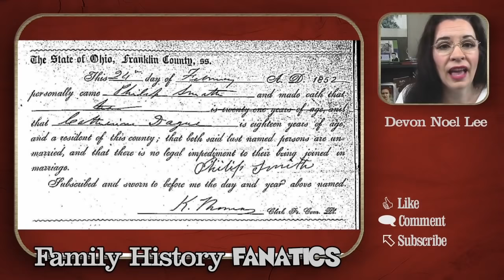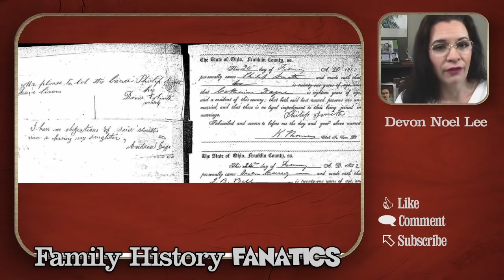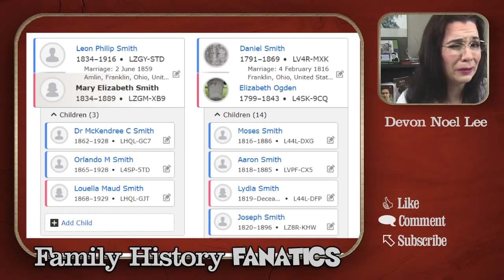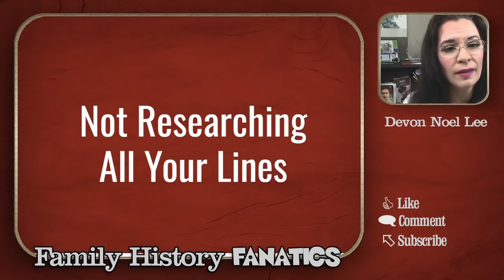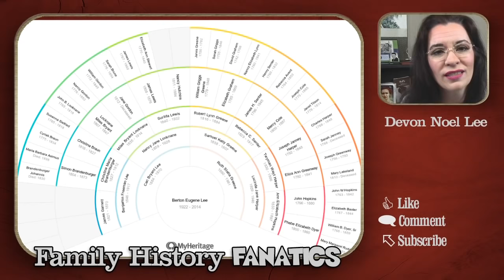AVOID These Mistakes When Starting to Build Your Family Tree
AAvoid these beginning genealogy mistakes when climbing your family tree.  Learn to avoid these rookie mistakes that beginning genealogy researchers make and what to do instead.

CONTINUE LEARNING

CHAPTERS

00:00 Introduction
00:40 Avoid jumping to conclusions
02:00 Failing to read the entire record
03:30 Failing to research siblings
05:39 Incorrectly Using Married Names
09:51 Having multiple trees with the same people
12:18 Not researching all your lines
13:52 Assuming spelling is consistent